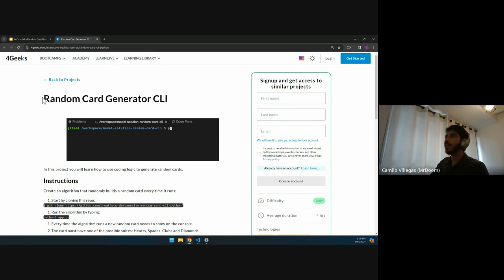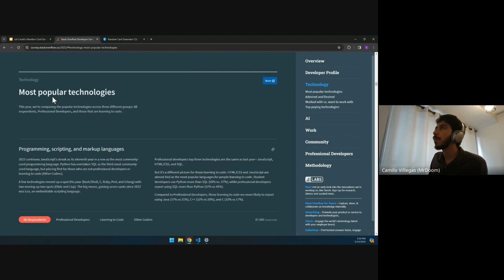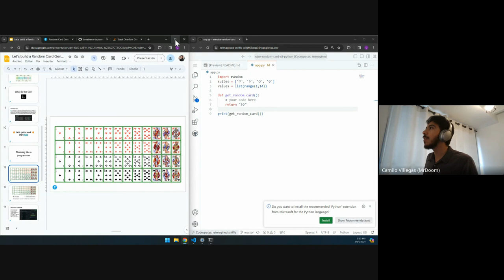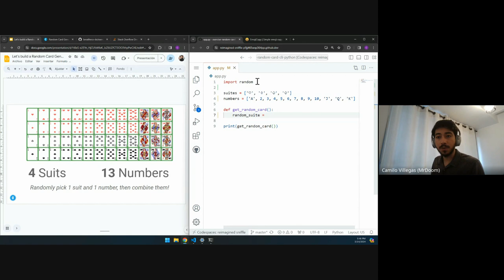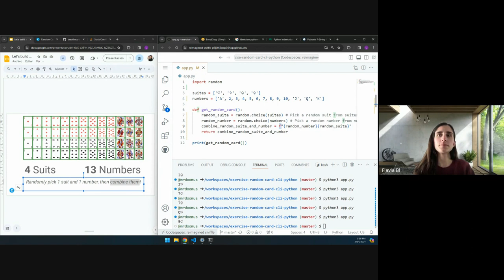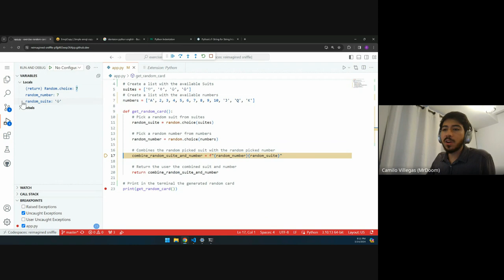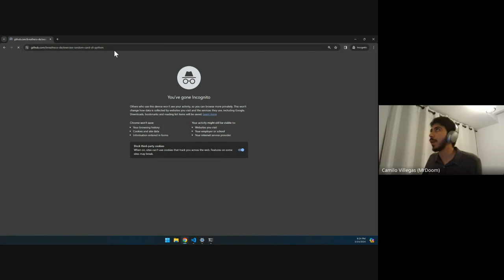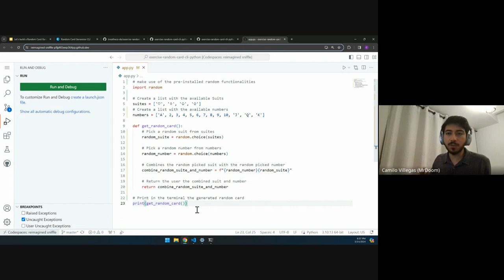How To Build A Random Card CLI With Python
In this thrilling virtual event we create a Random Card CLI with Python Hosted by the incredibly talented Camilo Villegas!